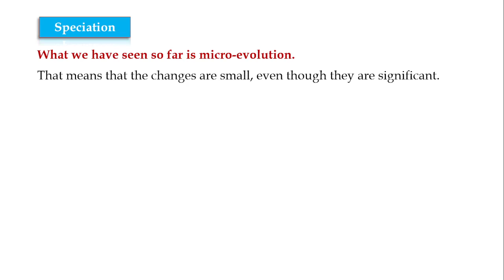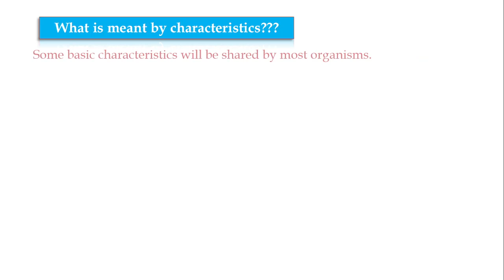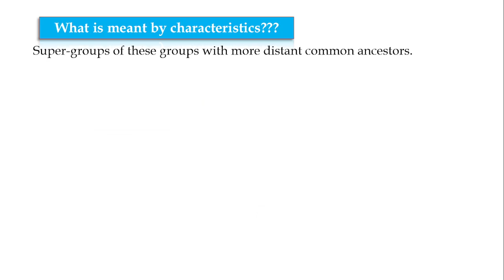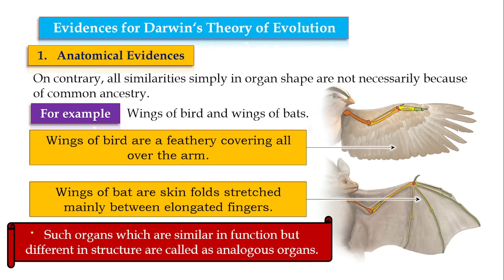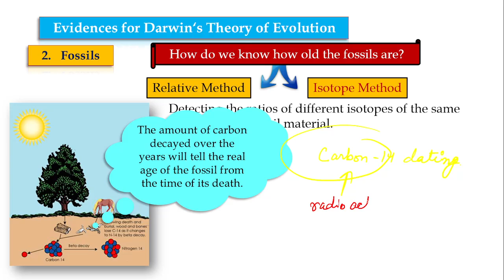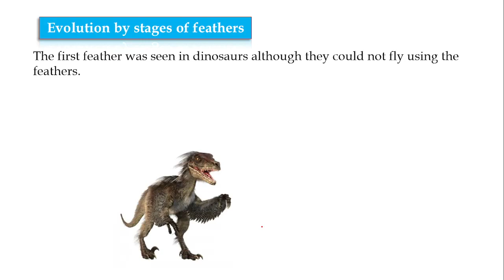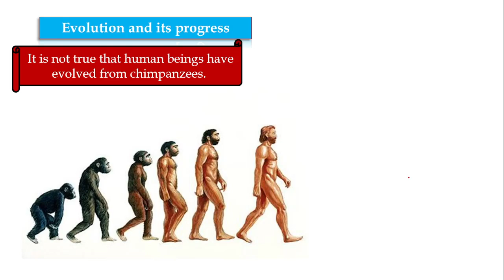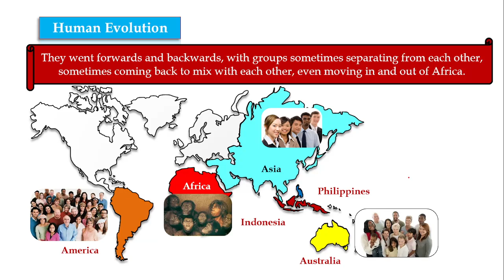Class 10th | SPECIATION || Heredity and Evolution | Biology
Class :-10th
Subject :- Biology
Unit:- Heredity and Genetics
Topic :-